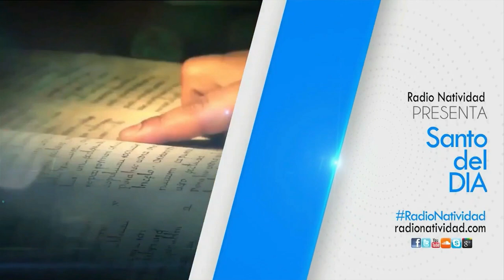SANTO DEL DÍA Lunes, (7/2/2022) Fr. Juan Duque, odm